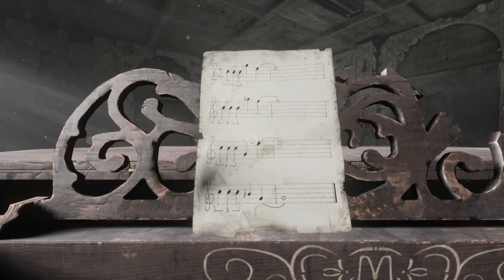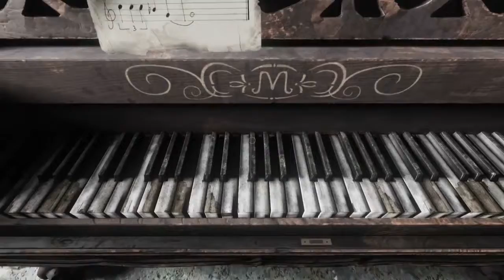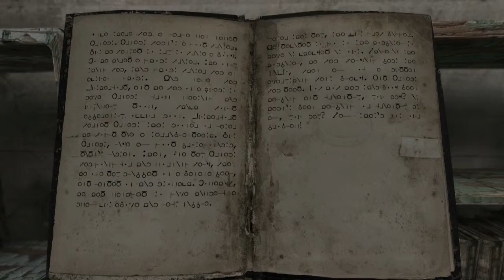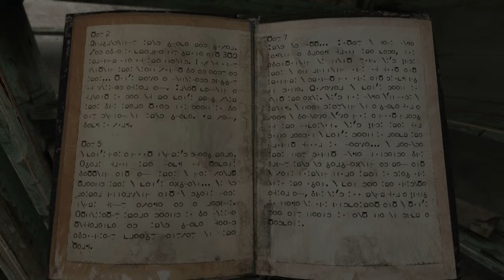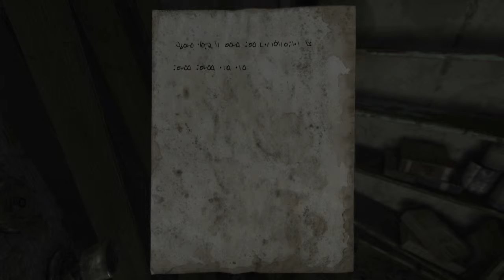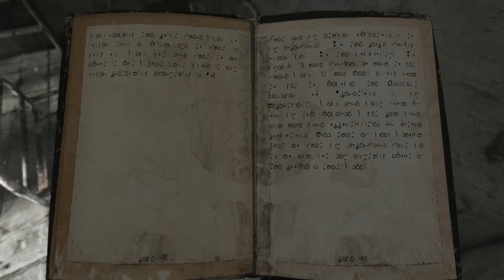Let's Play Homesick :: Episode 3 :: All alone